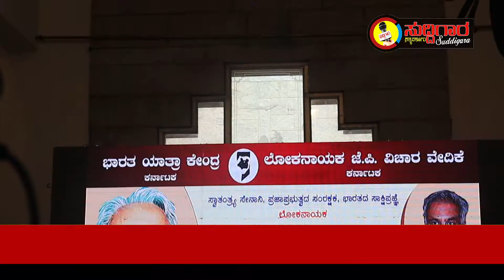Karnataka Chalana Chitra Parishath || Basavaraj Horatte 40 Years Of Sucess || Suddigara